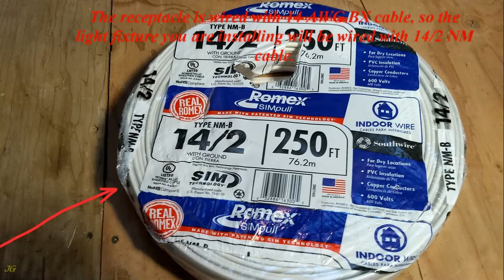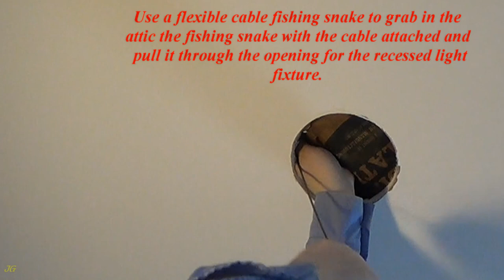Installation of a canless recessed light fixture with a new switch powered from the receptacle.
Recessed lights installed in a room with a switch added, without damage to the ceiling and walls.
Full installation process described in detail.
Cables are routed through a low attic, with limited access.
The new switch is added from a receptacle installed in a metal junction box.
The cable between the receptacle and the switch is routed after temporarily removing part of the baseboard.

Always de-energized circuits before work on it, if it is possible!
Always follow national, state and local codes.